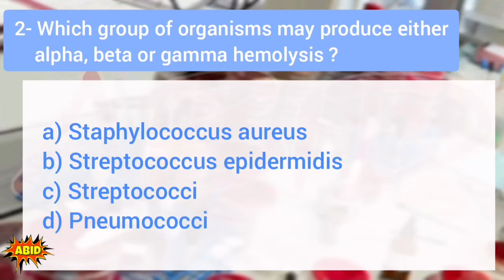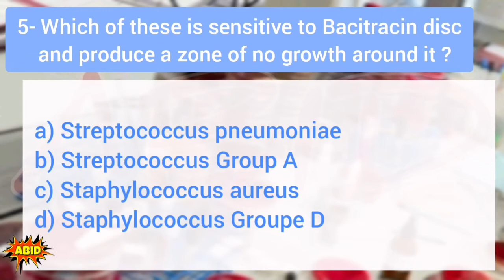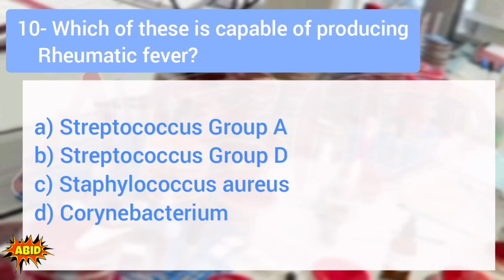BACTERIOLOGY QUIZ 6 أسئلة اختبار بيرسون فيو برومتريك أخصائي فني هيئة التخصصات